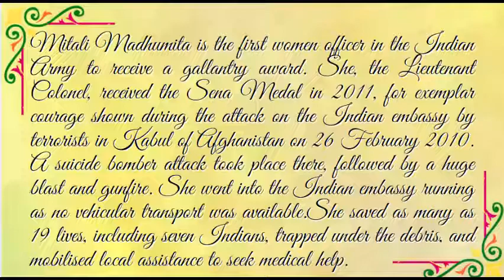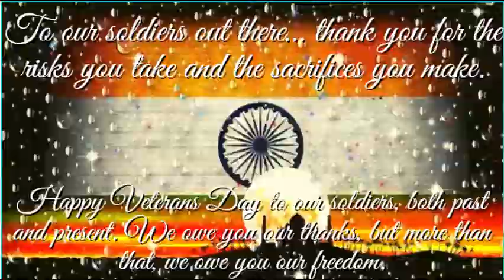Gallantry Award Winner- Mitali Madhumita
Veer Gatha Project- Mitali Madhumita- First women army officer to receive a gallantry award